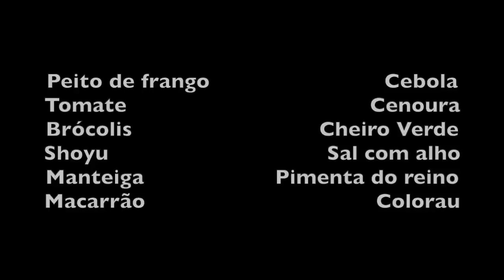O YAKISOBA DA ALEXANDRINA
INGREDIENTES

Peito de frango                            Cebola
Tomate                                       Cenoura
Brócolis                              Cheiro Verde
Shoyu                                   Sal com alho
Manteiga                     Pimenta do reino
Macarrão                                     Colorau
Cogumelos (opcional)

Cortar o peito de frango, temperar com sal com alho e pimenta do reino e fritar na manteiga até dourar.
Enquanto isso cortar todos os ingredientes frescos e cozinhar o brócolis e a cenoura com uma pitada de sal.
Juntar no frango a cebola e depois o tomate e por último o shoyu.
Reservar a água de cozimento e nela cozinhar o macarrão.
Depois de cozido o macarrão, fritar na manteiga com colorau.
Num recipiente grande colocar o brócolis e a cenoura cozidos e despejar por cima o frango e o macarrão.
Por cima espalhar o cheiro verde.

Bom Apetite!